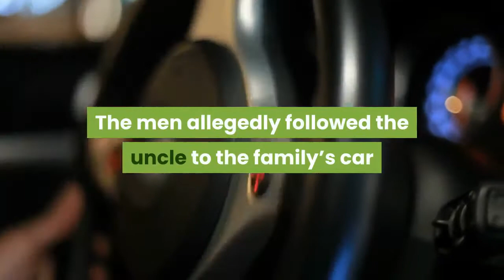French bulldog puppy stolen at gunpoint in North Hollywood Target lot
NORTH HOLLYWOOD — A $12, 000 reward was being offered Thursday by a family for the safe return of its 5-month-old French bulldog puppy that was stolen at gunpoint in the parking lot of a North Hollywood Target store. The 5-month-old puppy, named Seven, was stolen Saturday after two men inside the store saw 8-year-old Elani Valencia, along with her mother Jasmin and her uncle, enter with the dog, police said. The men allegedly followed the uncle to the family’s car after he left the store with Seven while Elani and Jasmin were checking out, CBS reported. Elani’s uncle tried to put Seven in the car to keep the dog safe, but one of the men allegedly pulled out a gun and grabbed Seven before both men fled the area, Jasmin told CBS2.“It just brought a lot of pain to me and it really hurt me, ” said Elani, who got the puppy as a Christmas gift from her mother. The Valencia family is offering a $12, 000 reward for the safe return of Seven. Anyone who has the dog or any information of his whereabouts can call the Los Angeles Police Department North Hollywood Division at . The LAPD has seen an uptick in the theft of French bulldogs, which are the most popular breed of dog in Los Angeles, according to the American Kennel Club. Last month, two of Lady Gaga’s three French bulldogs were stolen in Hollywood after two men shot her longtime dog walker. The pets were later returned by a woman who said she had found themEarlier this month, Redondo Beach police arrested a man and woman suspected of grabbing an 8-week-old French bulldog from his owner and speeding off in a Mercedes-Benz. The dog was recovered unharmed.